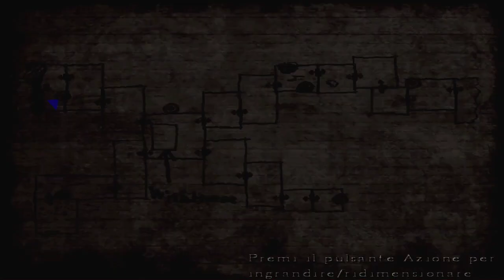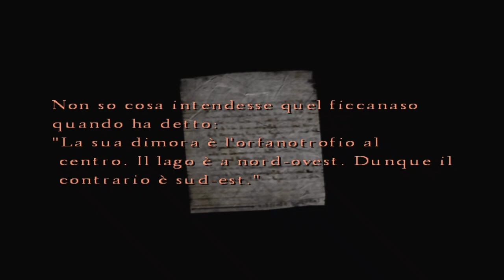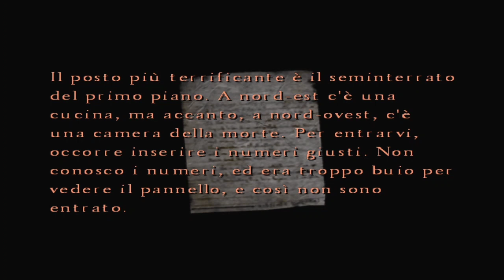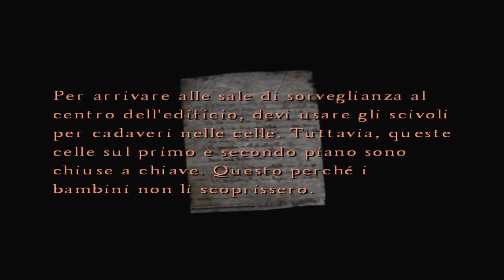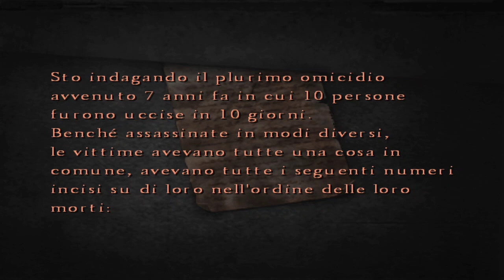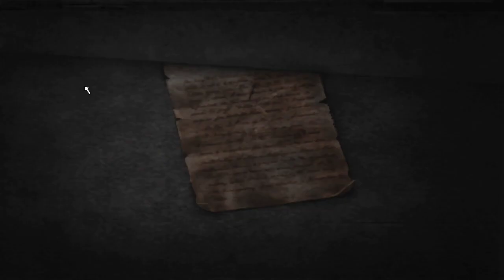Silent Hill 4: The Room - Blind run #6 - Prigionia